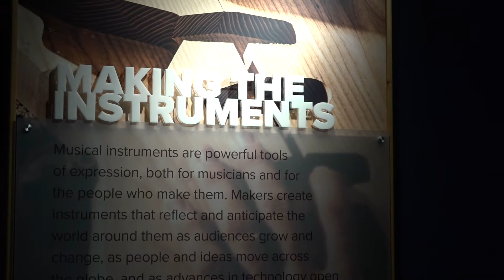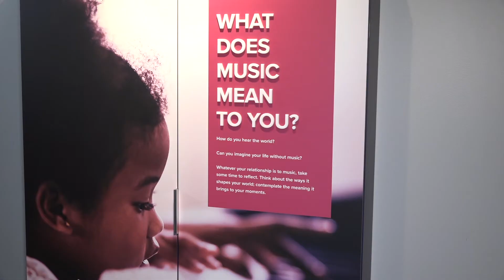Welcome to The Museum of Making Music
The Museum of Making Music (a part of the NAMM headquarters in Carlsbad, California) has recently renovated, reimagined and reopened to the public. Here, Executive Director Carolyn Grant tells you what to expect on your next visit.